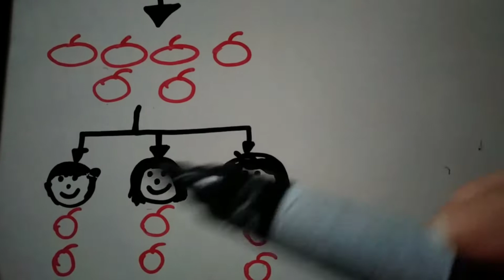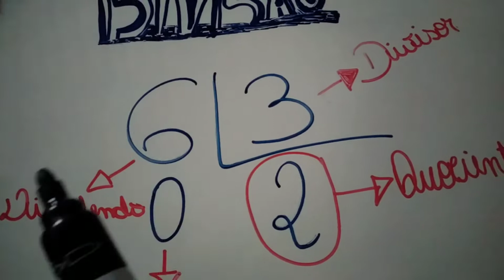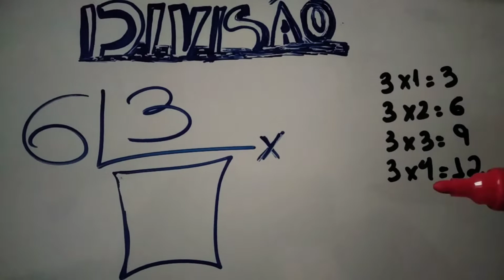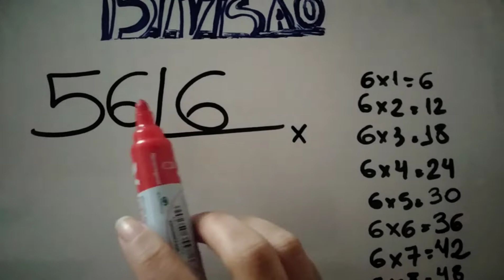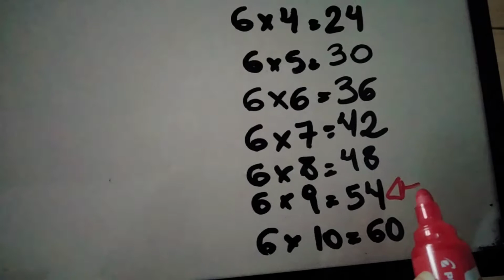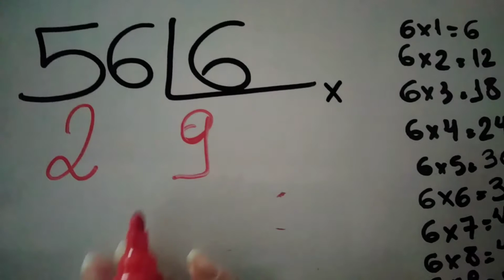Divisão - Do básico ao avançado (Parte 1)